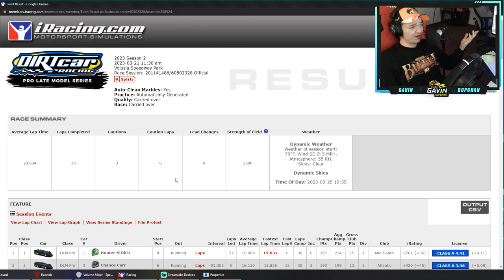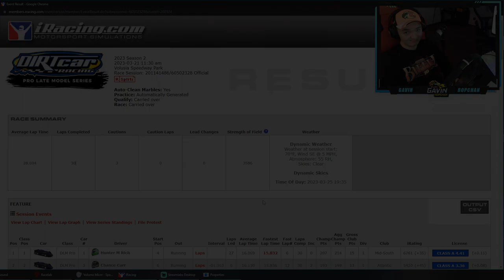Pro Late Model - Volusia Speedway - iRacing Dirt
My Setup Links:
VR Headset
1TB SSD
250GB SSD

PC Specs:
AMD Ryzen 7 3800x
16GB Ram
3080TI
2TB HD
1.25TB SSD
0:00 - Intro
0:28 - Qualifying
1:32 - Heat 1 (race)
4:48 - Heat 2 (watch)
7:23 - Main Event
8:42 - Green Flag
18:47 - Checkered Flag
19:43 - Replay & Wrecks
21:49 - Results